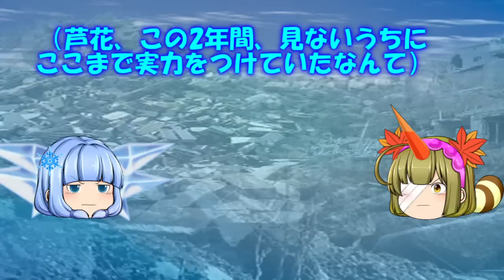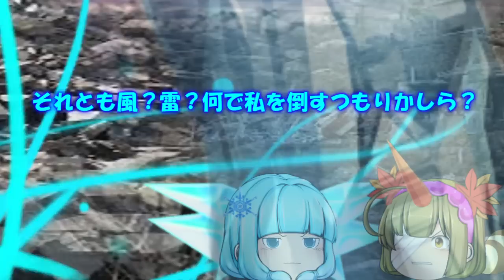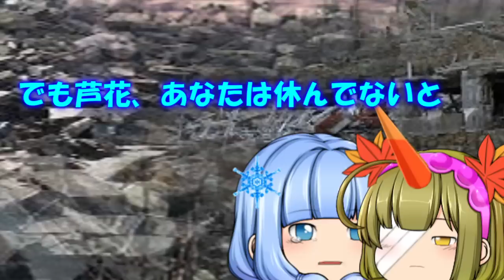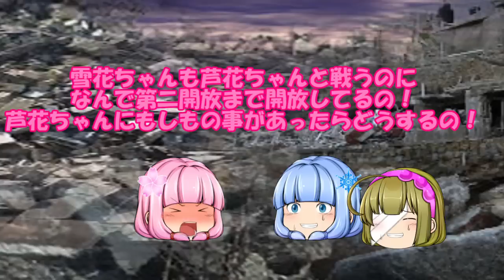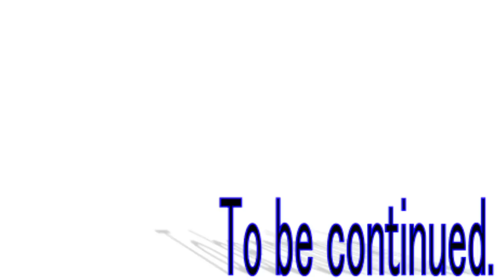四季の巫女篇天界篇21話「ぶつかる想い」